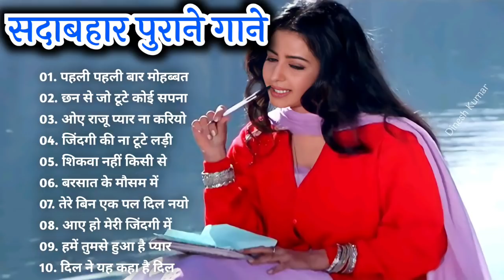Hindi_Sad_Songs_-प्यारमेंबेवफाईकासबसेदर्दभरागीत|हिन्दीदर्दभरेगीत|_90s_Evergreen_Song💔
90's 80's Songs 💗💗 || सदाबहार गाने || Evergreen Songs || Udit Narayan & Alka Yagnik Songs
80's70's90's सदाबहार हिंदी गाने 🌹 अलका याग्निक सॉन्ग 💖 कुमार सानू गीत 💔 Purane Gane mp3